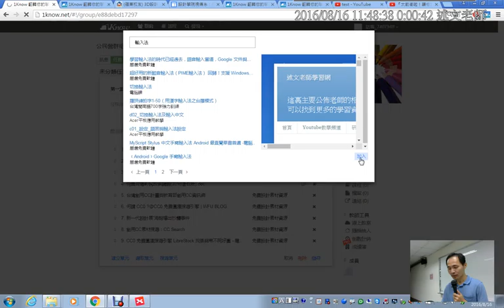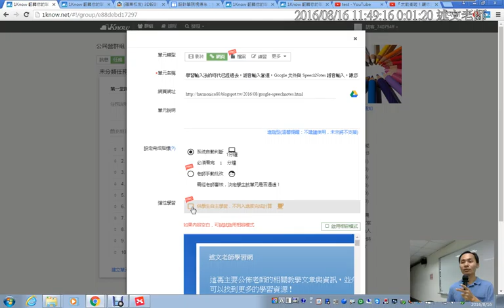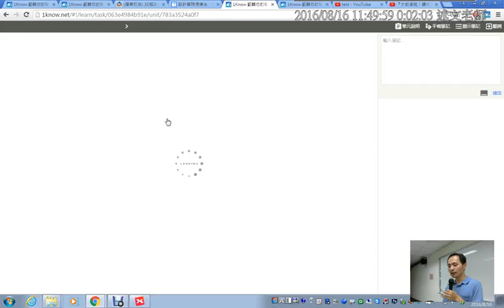11：1Know建立教材 3：搜尋開放教材與手寫筆記擴充功能介紹